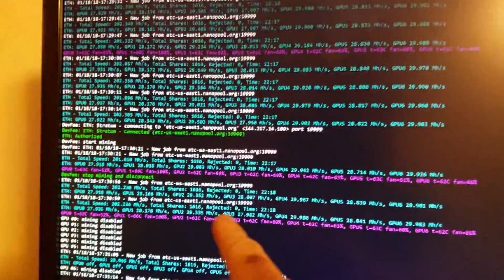GPU PCI-E Port Multiplier & Ethereum Mining Follow-Up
A follow-up to my prior video regarding the PCI-E splitter riser cable on a DX7500 4-slot motherboard.

Multiplier Card Only
12x Riser Cables
Multiplier Card With 4 Riser Cables